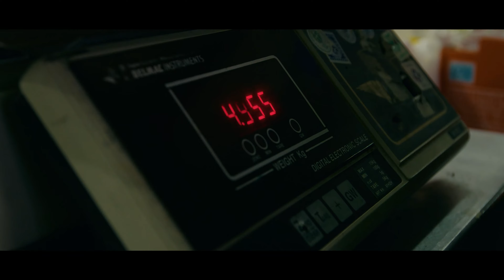Meet The Grower in Greece | EXSA Europe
We take you on a journey to Greece! Meet the grower Alexis Bravos, producer of table grapes. This company packs in EXSA cartons 4,5kg & 10x500 grams.

You can find the table grapes from Greece in most supermarkets all over Europe, mostly in the season September, October and November.